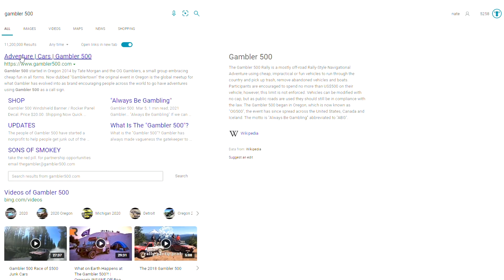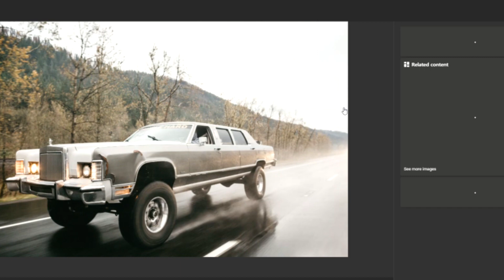Let Us "Pimp Your Ride"... Sort Of. Gambler 500 Episode 1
We need your help! Let us buy or borrow your old junker to make a Gambler car! Franz and I are building a gambler car but we need your help. We will do a video soon of our selection and come pickup your beater to build on the channel for the Gambler 500!
*NEW PLAN send pictures, year make and model plus asking price to

We will select 10 cars to use in the next video!
We can't be more excited for this project!
Please no emails to me directly. My inbox is already insane! Thank you!